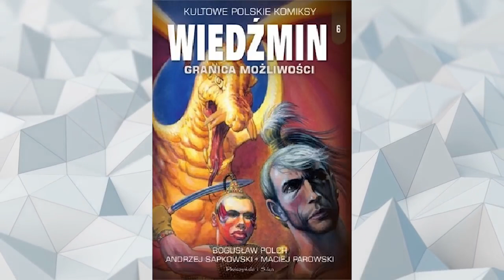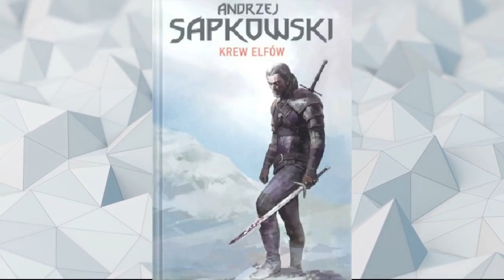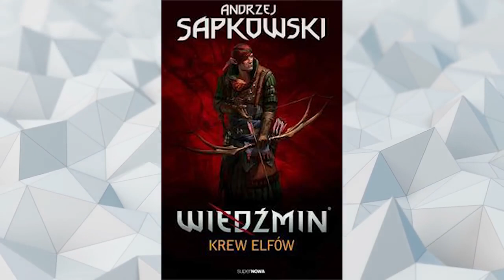10 NAJLEPSZYCH WIEDŹMIŃSKICH OPOWIEŚCI